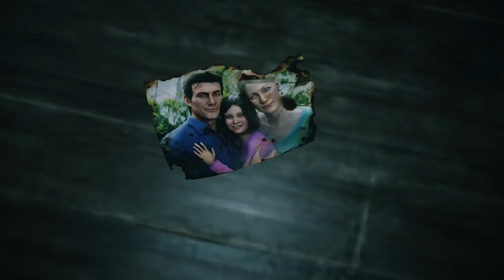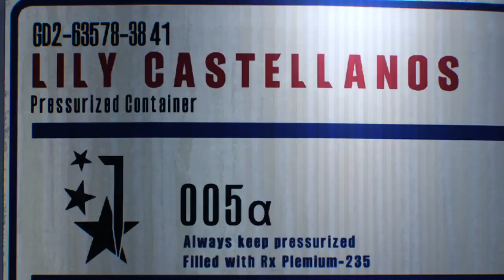The Evil Within 2 - Gameplay completo [CAPITULO 1] (ESPAÑOL LATINO)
Hola amigos de Youtube, en esta ocasión traigo la segunda serie al canal: The Evil Within 2 . Continuando la primera parte el juego acaba de salir hoy mismo y lo traeré diariamente hasta terminarlo. Espero que disfruten está en español latino sin comentarios para que puedan disfrutar el gameplay a pleno.

PD: ¡No olviden ver el vídeo en 720p para la mejor calidad!